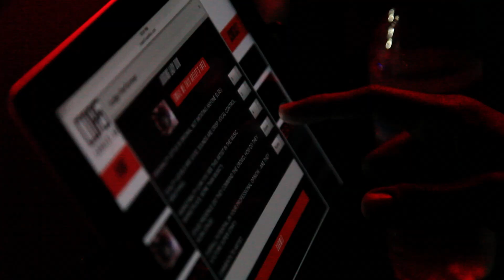Coast 2 Coast LIVE January 2018 Tour Recap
Coast 2 Coast LIVE January 2018 Tour Recap. Starting off the new year strong, Atlanta's 1st Place winner traveled all the way from Washington DC for his shot. Another memorable moment for Philadelphia winner who shocked the crowd performing from the second floor above the crowd while on his Birthday. Wrapping up in the Florida region, Orlando winner @Antfella was brought to tears by his achievement. Much more remains for the rest of the year, plenty more chances to compete for the $50K prize at the Coast 2 Coast LIVE World Championship.

Coast 2 Coast travels to 30+ cities every month to find the hottest new artists performing Pop, Rap, Hip Hop, RnB and more! Artists submit online to perform in front of a panel of 3 celebrity judges in a city of their choice. Judges score the performers in 5 categories to find a winner for the night for the grand prize including a VIP pass for the Coast 2 Coast Music Conference in Miami!